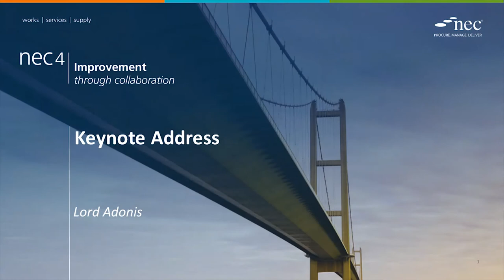NECUG18: Keynote address by Lord Adonis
Lord Adonis, Labour peer and previous Chair of the National Infrastructure Committee, delivered the keynote address at the NEC Users' Group Annual Seminar 2018, on 20 June in London.
He discussed UK infrastructure and its challenges and the HS2 delivery.